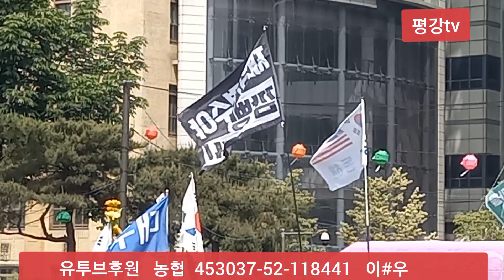윤석열대통령님💥 뭐하십니까?⚡️ 자유통일당 24.05.04